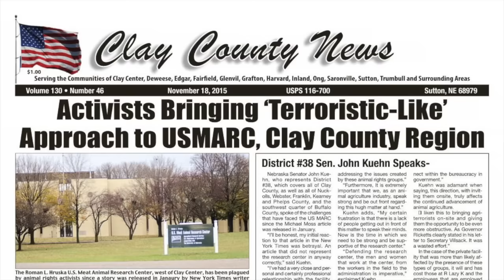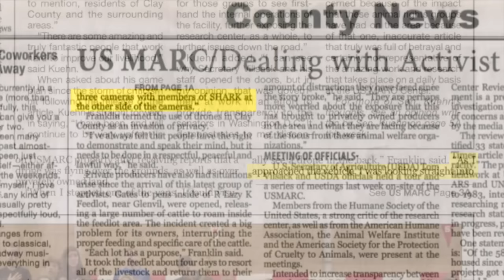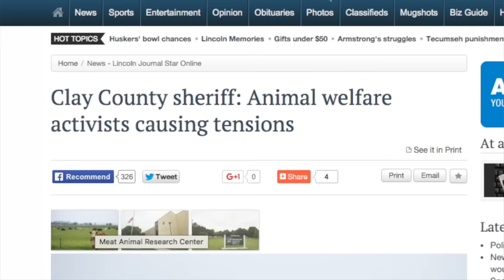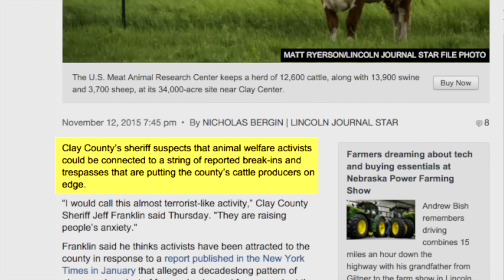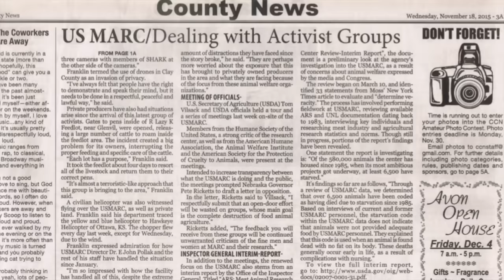Clay County Sheriff Exposed for Slander Campaign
This is SHARK's second video exposing the corruption of Clay County Sheriff Jeff Franklin.

In our first video, we exposed Sheriff Franklin for his illegal traffic stop of a SHARK investigator on December 6, 2015. You can see the video here:

In this second video, we expose Sheriff Franklin for subsequently conducting a slander campaign against SHARK in the Nebraska media.

Franklin makes numerous outrageously false statements that no honest or competent officer would make. These are utterly baseless lies, and Franklin knows it.

Even as Franklin is slandering SHARK, he is violating Nebraska's Freedom of Information Act, by refusing to respond to SHARK's official requests for public documents. When he finally responds, weeks after the legal due date, he has allowed his dash cam video of his illegal traffic stop of a SHARK investigator to be overwritten.

SHARK has exposed a lot of corrupt police during its decades of fighting animal abuse, but Clay County Sheriff Jeff Franklin is proving himself to be a special breed of bad cop. Unfortunately for Sheriff Franklin, he's come up against a group that doesn't back down to corruption.